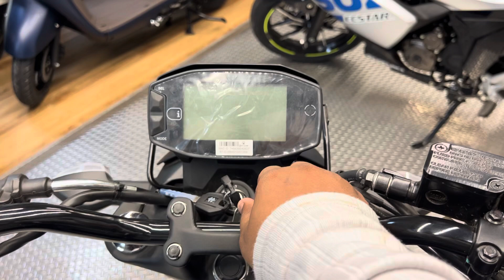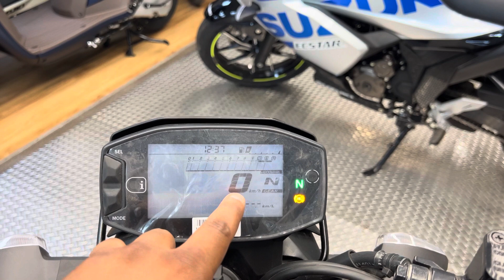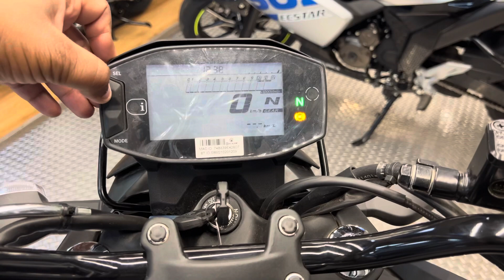2024 Bs7 Suzuki Gixxer 250 walkaround specification onroad price ! Better then ktm duke 250 ?✨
2024 Bs7 Suzuki Gixxer 250 walkaround specification onroad price ! Better then ktm duke 250 ?✨